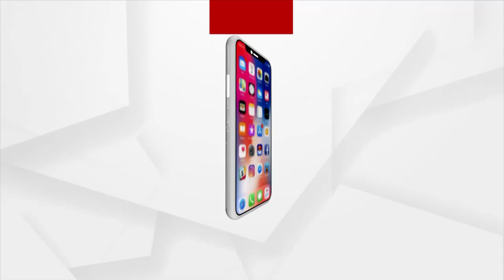Forest Department's Indifference Leaves Expensive Red Sandalwood Unsafe